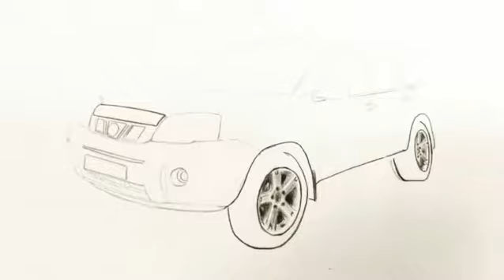Drawing Pilot Vaz2108 Nissan X-Trail Classic ATR-72 Airbus A320 Mi-2 Mi-8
Azerbaijan Airlines Pilot ,Vaz2108 ,Nissan X-Trail Classic ,ATR-72, Airbus A320 ,Mi-2, Mi-8.